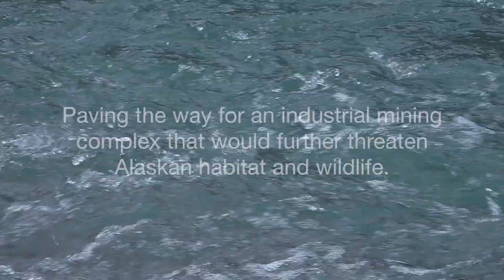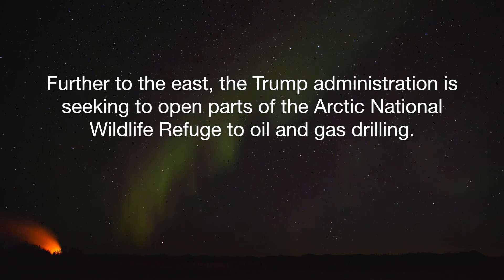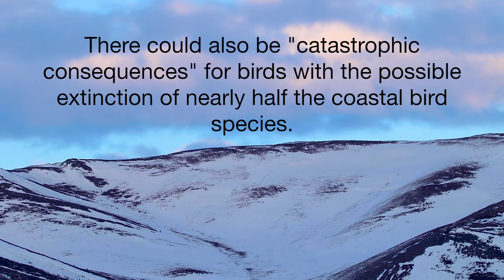Gates of the Arctic Alaska at Risk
The proposed Ambler Road mining access route is threatening the wildlife and terrain of the Gates of the Arctic National Park and surrounding areas in Alaska, while the current administration also plans to expand oil drilling and mining in the Arctic National Wildlife Refuge.

Additional Gates of the Arctic footage shot by Jayme Dittmar.

Arctic National Wildlife Refuge footage shot by Kristin Gates and Jeremy La.